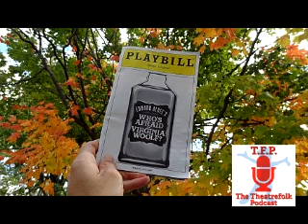Who's Afraid of Virginia Woolf? - Theatrefolk Podcast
Lindsay and Craig talk about the latest production of Edward Albee's Who's Afraid of Virginia Woolf?, which opens on Broadway this week.